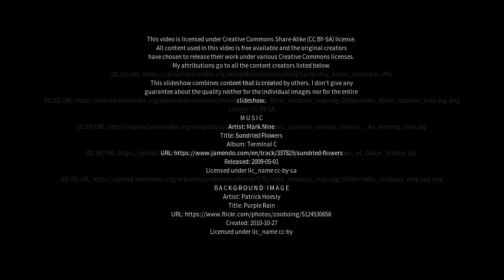Best places to visit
Best places to visit - Luckeesarai (India) Best places to visit - Slideshows from all over the world - City trips, nature pictures, etc.